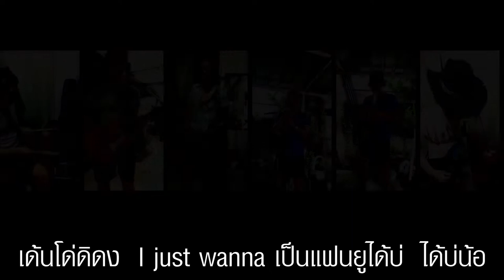Backing Track For Bass | I Just Wanna Pen Fan You - สิงโต นำโชค